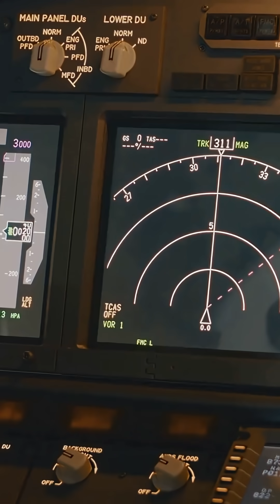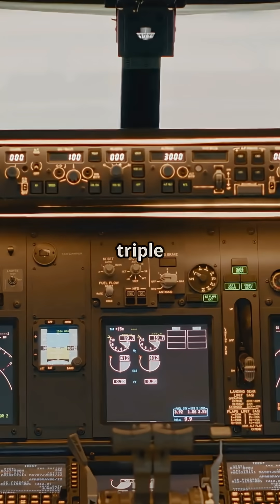Side-Stick vs Yoke: The Fly-By-Wire Showdown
Airbus A320 vs Boeing 777 — the fly-by-wire showdown. ✈️ Side-stick and hard protections, or yoke and pilot authority? Two giants, two philosophies, one debate.